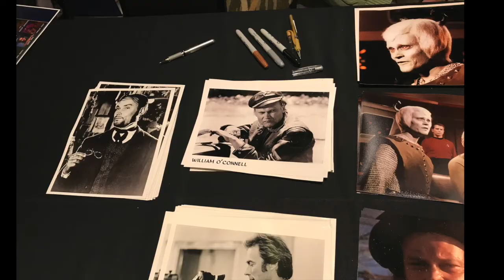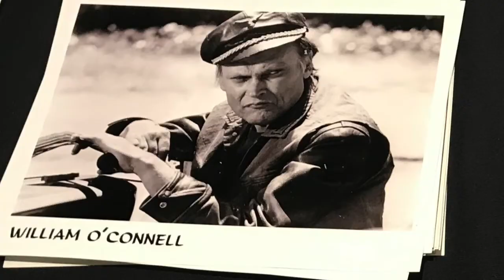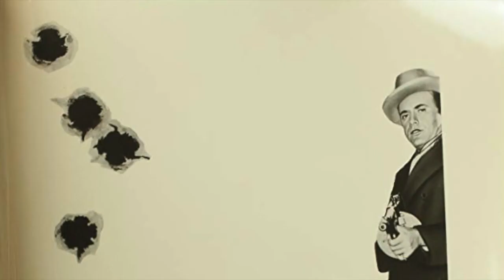William O'Connell interview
Actor, played Horace Tabor in the 1969 film version of the Broadway musical "Paint Your Wagon," guest starred as Thelev on the "Star Trek: The Original Series" episode "Journey to Babel."